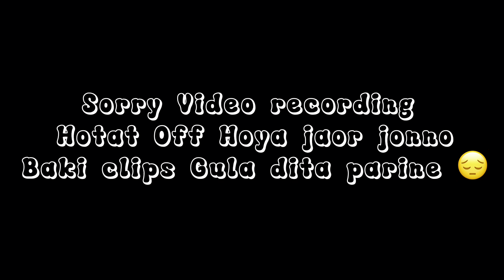গ্রামীন পরিবেশ একটু বেশি সুন্দর🥰 || TR Emon